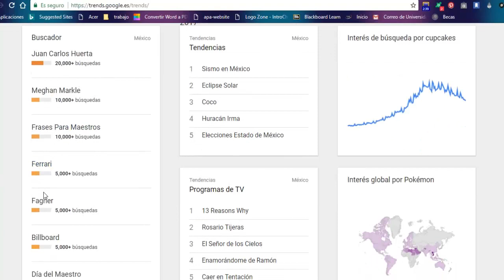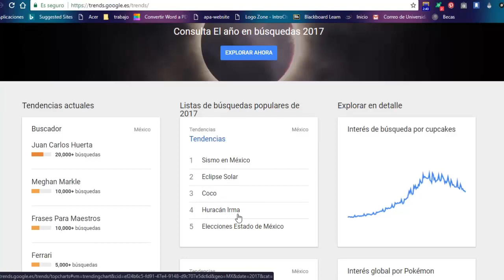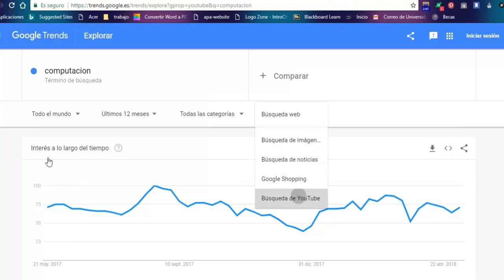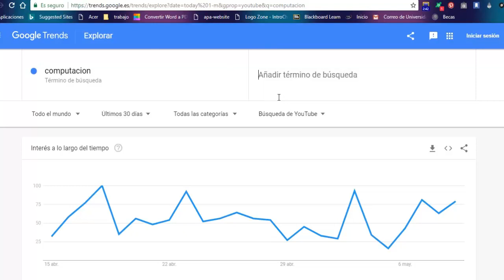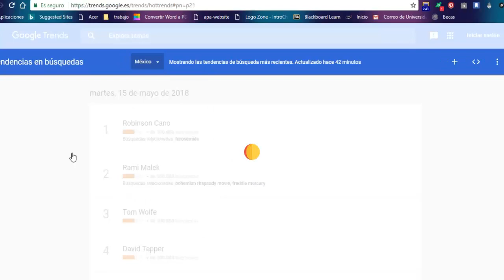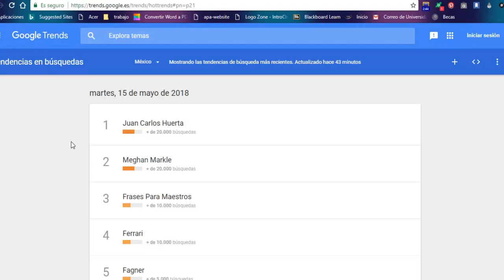Como saber que es lo que mas buscan en youtube, google